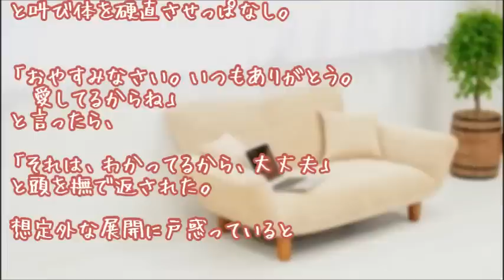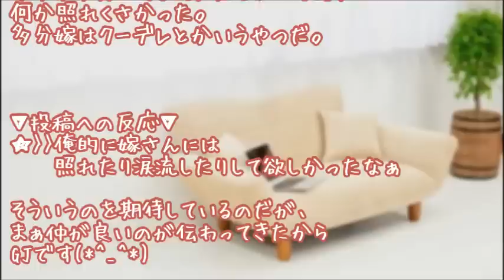【妻に愛してると言ってみた】女性的とは言えない嫁だが俺はこういうところが好きなんだな。多分嫁はクーデレとかいうやつだ【いい夫婦恋愛のかわいい感動実話】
２ちゃんねる人気掲示板

☆家族・恋愛・友情の泣き笑い☆

"photo：『足成』